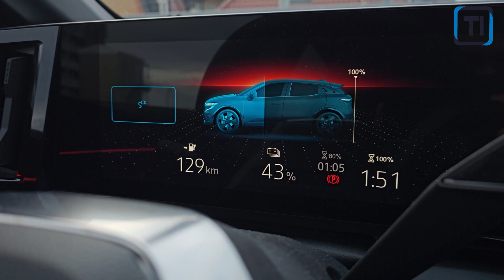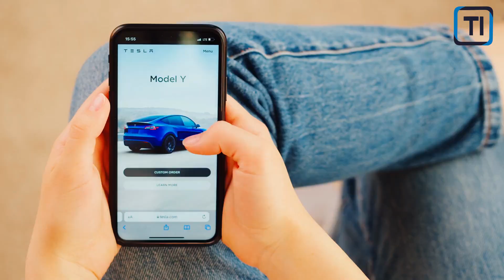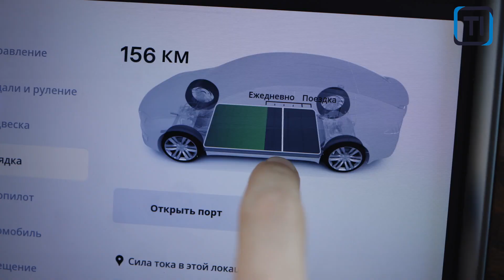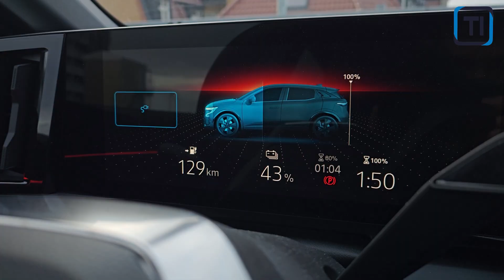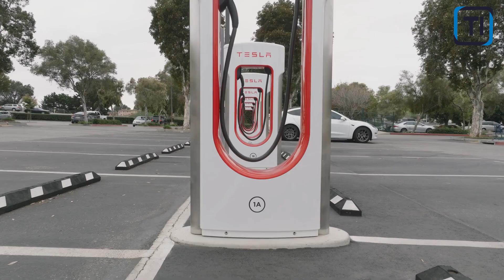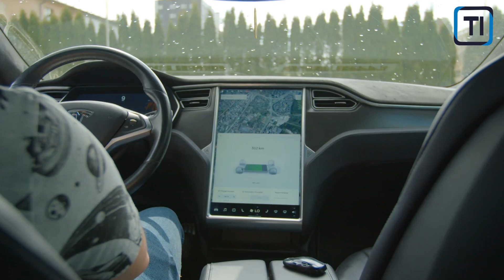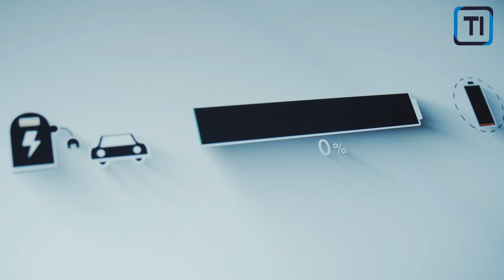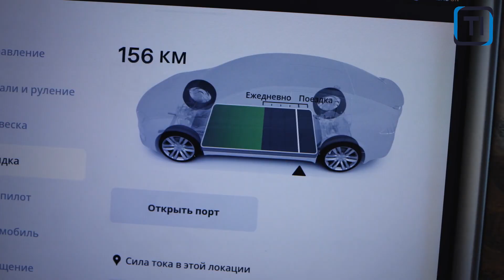Tesla's 4680 BATTERY Revolution Explained!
Discover the game-changing potential of Tesla's 4680 battery in this comprehensive exploration! Learn how this innovative technology is transforming the electric vehicle landscape with its impressive energy density, faster charging capabilities, and improved performance.

Let's unveil the details of the battery's unique design and chemistry, and find out how it stacks up against the competition in the race to develop the best EV batteries.

Join us as we break down the science, the challenges, and the exciting possibilities of this breakthrough technology!